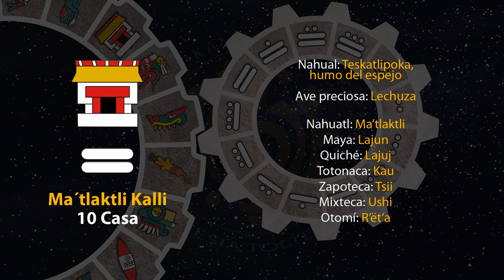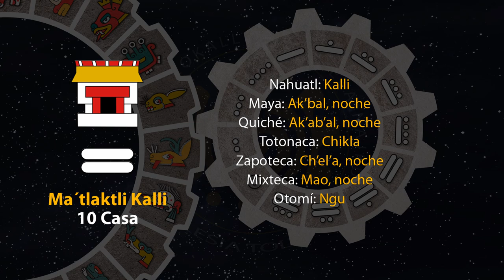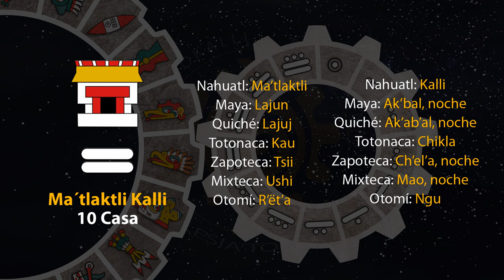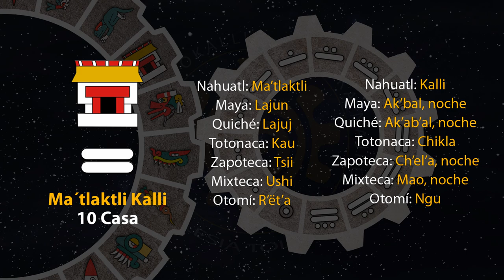El tonal de hoy es "10 Casa - Ma´tlaktli Kalli" 30/04/24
10 de Weitosostli
Año 8 Ocelote
50 del 19 Atado
5146 del Quinto Sol

30 de abril de 2024.